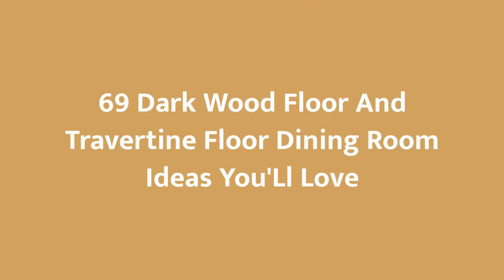75 Dark Wood Floor And Travertine Floor Dining Room Design Ideas You'll Love 🪴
0:00:00 - Intro
0:00:12 - Dark Wood Floor And Travertine Floor Dining Room Design Ideas You'll Love: Inspirations 1 to 25
0:03:03 - Dark Wood Floor And Travertine Floor Dining Room Design Ideas You'll Love: Inspirations 26 to 50
0:06:07 - Dark Wood Floor And Travertine Floor Dining Room Design Ideas You'll Love: Inspirations 51 to 75

Hello there!🌈